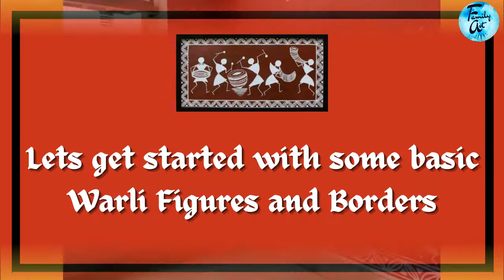Warli Painting On Wall / Warli Art Tutorial for Beginners / Easy Warli Painting / Balcony Decor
Warli painting is a form of tribal art mostly created by the tribal people from Maharashtra, India. The Warli culture is centered on the concept of Mother Nature and elements of nature are often focal points depicted in Warli painting. Warli artists use their clay huts as the backdrop for their paintings, similar to how ancient people used cave walls as their canvases.

In this video, there is a tutorial for the beginners on how to draw some of the easy warli borders and dancing figures. This is followed by a video showing how these borders and figures have been used to make a full design on the wall.

I hope you will enjoy this video and if you like what you see, don't forget to Subscribe and click on the notification bell so you don't miss any easy craft ideas.

0:00 -0:21--- Intro
0:22 - 5:47 --- Tutorial
5:48 - 7:12 --- Warli painting on wall
7:13 - 7:32 --- Outro
Other Aesthetic Artwork Videos ——

Other queries :
warli painting
warli art on wall
warli painting on wall
warli art
warli painting wall hanging
warli art wall hanging
warli chitrakala swadhyay
warli song
warli art wall painting
warli chitrakala
warli art drawing
warli revolt
warli art for beginners
warli painting ganpati decoration